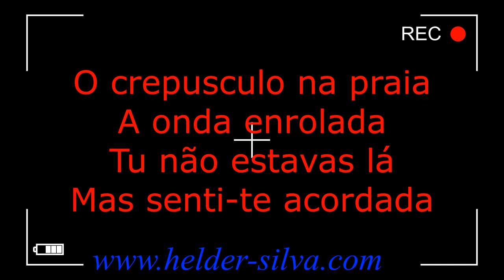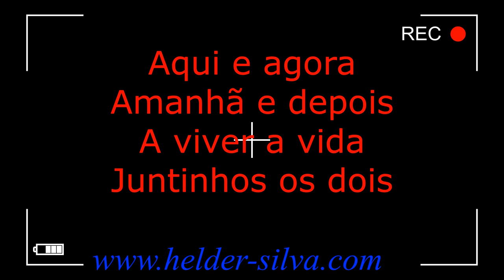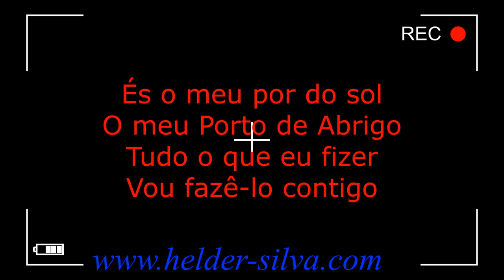Helder Silva e os REAL - Porto de Abrigo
Gravado numa garagem num planeta longínquo algures na Figueira da Foz...
Imagem só este som num estúdio.
Agradeço a todos os que nos seguem e apoiam, um grande abreijo...MMMMUUUAAAAAAA